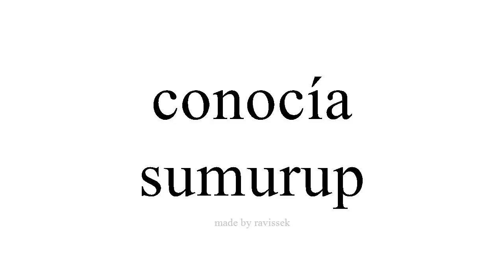sinau Spanyol sumurup